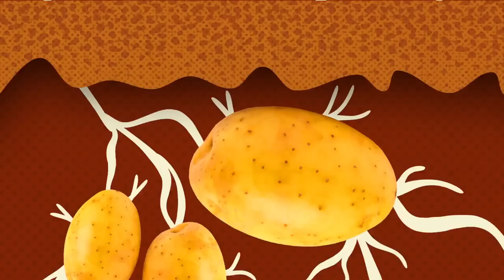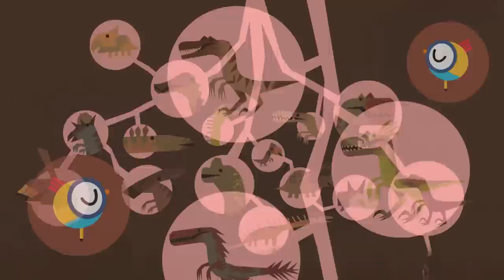THE BEST OF BABY BOT 🚀 🤖 Educational Cartoons Compilation | Lingokids